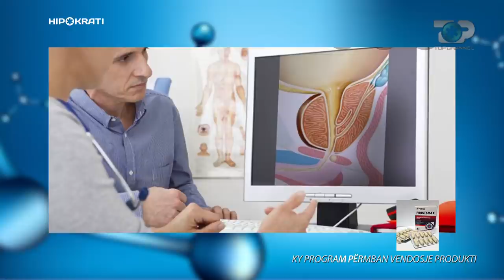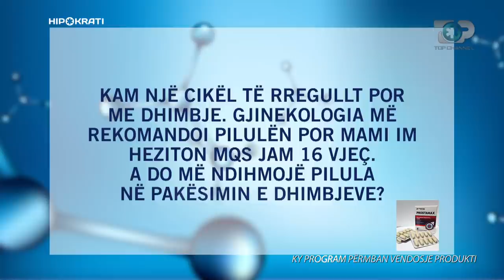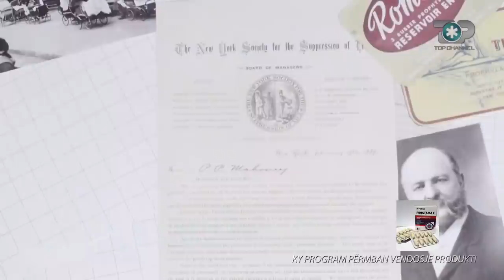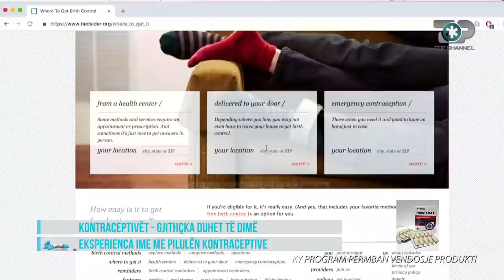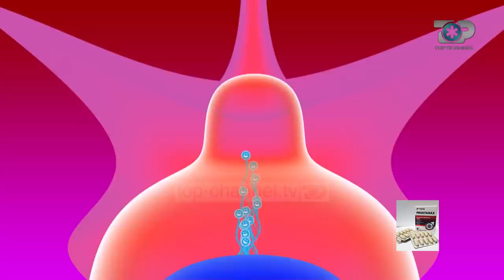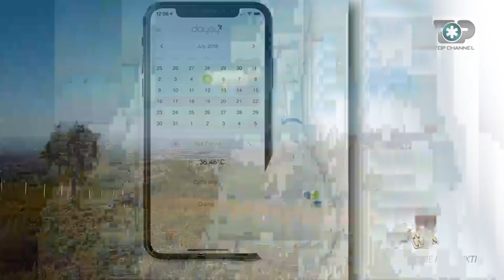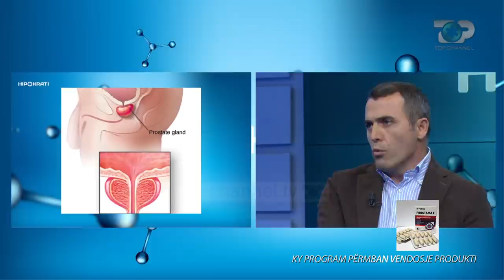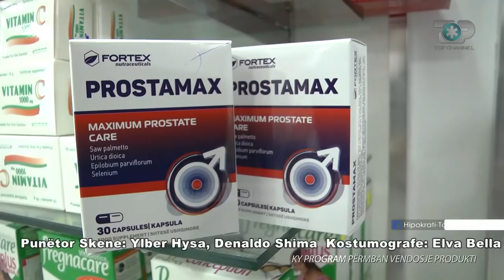Hipokrati - Kontraceptivët - Gjithçka duhet të dimë - Emision i plotë - 20 Qershor 2020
Në emisionin e sotëm I kushtojmë një rëndësi të vecantë metodave kontraceptive. Për tu ofruar një panormaë dhe informacion më të gjerë, të ftuar në studio specialist përtë përshkruar  metodat e duhura dhe për tiu përgjigjur gjithë pikpëytjeve të interesit publik.
Gazetarja Leda Hysa pyet kalimtarët, a është tabu të flasësh për kontraceptivët në Shqipëri?
Cfarë thotë blogerja Zhaklin Lekatari, në studio me Erjona Rusi.
Në gamën e gjerë kemi sic do javë Diola Dostin me rubrikën e saj Lifestyle medicine.
Si janë krijuar metodat kontraceptive? Cfarë thonë blogeret nëpër botë? Cilat janë më të duhura? Insertet e shumëllojme ju japin përgjigjet që kerkoni
Në pjesën e dytë të programit trajtojmë sëmundjet e prostatës. I ftuar në studio për këtë argument  dr. Bilbil Hoxha
Prostamax, suplementi inovait për kujdesin maksimal ndaj funksionit të gjendrës së prostatës.